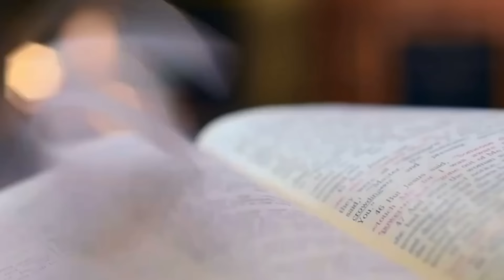Titus Morris | My Testimony | Rooted Deep In Sin & Contemplating Suicide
The rest of this years theme for Prophetic Visuals is “The Power Of Testimony”! We traveled all the way to Liberty , KY to meet Minister Titus Morris . Who Shares a powerful testimony & some encouraging words along with a powerful prayer.

I Pray This Video Blesses & Impacts You!